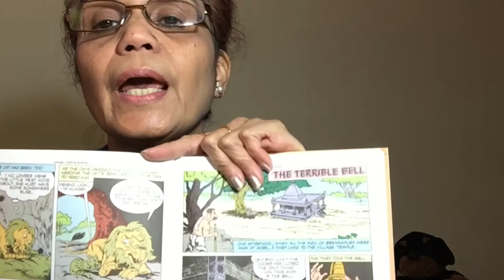Panchatantra The Terrible Bell#Hindi# Story# Bhayanak Ghanta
Indradi Treasure of Stories
Story from Panchatantra
Bhayanak Ghanta
Good Entertainment Story for Kids even Adults enjoy Ancient Stories from Panchatantra
Stories of any kind and any Language is always great Entertainment.
Sitting and Listening to Stories can develop listening Skills. Eventually it becomes a habit to read books.
And Watch the latest uploads